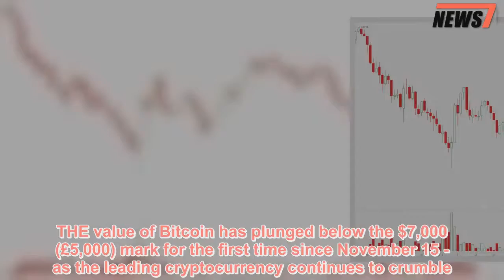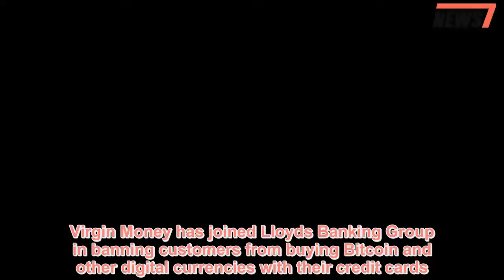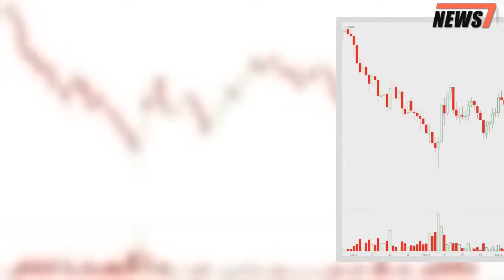Bitcoin value plunges below the $7,000 (£5,000) mark for the first time since November - 247 News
THE value of Bitcoin has plunged below the $7,000 (£5,000) mark for the first time since November 15 - as the leading cryptocurrency continues to crumble.Bitcoin made headlines around the world when it soared to almost $20,000 (£14,500) for  a single coin in the run up to Christmas.However, at the time of publishing the digital currency was trading down 14.7per cent against the dollar at $6,986 a coin, according to data from Markets Insider.That's nearly a 64% decline from its all-time high set in December.The total market capitalisation of the crypto market has now slumped by more than $70 billion over the last 24-hours.The bloodbath appears to be connected to a string of announcements by several major banks that they will ban the use of their credit cards to buy Bitcoin and other digital currencies.Virgin Money has joined Lloyds Banking Group in banning customers from buying Bitcoin and other digital currencies with their credit cards.Virgin Money's spokesperson said: "Following a review of our policies, I can confirm customers will no longer be able to use their Virgin Money credit card to purchase crypto-currencies." Like Lloyds, Virgin's ban only applies to its credit cards, not debit cards.Lloyds yesterday told its nine million credit card users it will block any future bids to buy the digital currency  - which has lost more than half its value in just two months.The price of Bitcoin has plummeted by more than 57 per cent from £14,000 in December to less than £6,000.Lloyds bosses now fear they could end up footing the bill for unpaid debt should the price fall any further.So credit card customers of Lloyds, which includes Halifax, Bank of Scotland and MBNA, are now blocked from buying the cryptocurrency online.Banking experts predict other leading financial institutions will quickly follow suit, reports the Telegraph."Across Lloyds Bank, Bank of Scotland, Halifax and MBNA, we do not accept credit card transactions involving the purchase of cryptocurrencies," said a company spokeswoman.Credit card customers of the bank will be blocked from buying Bitcoin online through a blacklist that will flag sellers.